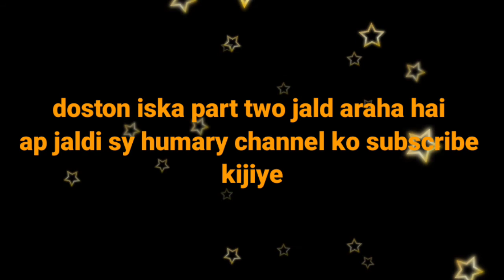Asif funny tv, balochi comedy cartoon,funny balochi video,make joke of,funny cartoon,